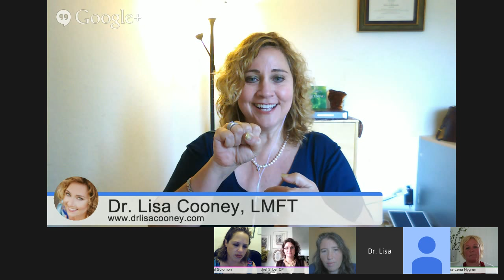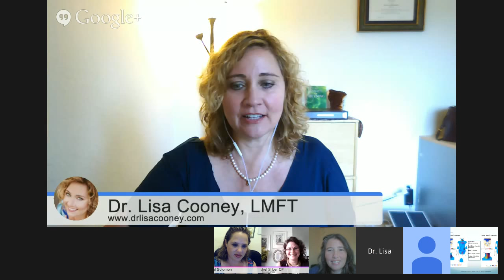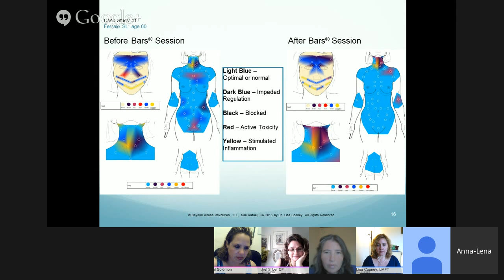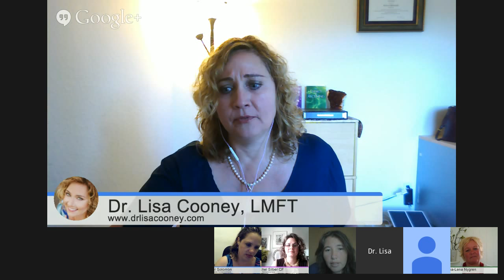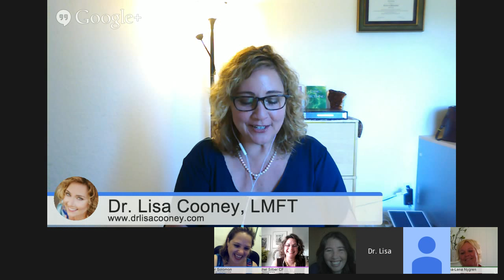Beyond Abuse Revolution with Dr Lisa Cooney